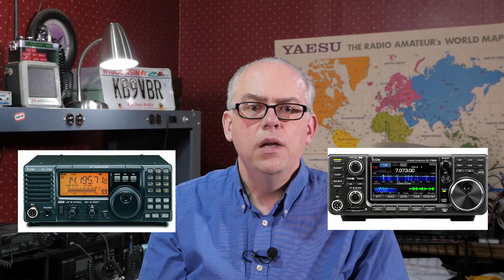Your Questions Answered April 2019 (Licensing, Chameleon Antennas, IC-718 vs IC-7300) Ham Radio Q&A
This month's mailbag is overflowing with questions. In this episode I follow up on some previous videos and tackle the following:

ARRL Petition to allow Technicians HF Privileges: 00:45
Renewing an expired amateur radio license: 03:26
DMR radio mobile hotspot: 04:18
Chameleon P-Loop magnetic loop in NVIS mode: 05:06
Why to crimp Anderson Power Pole connectors: 06:17
Choosing between the Icom IC-718 and IC-7300 transceiver: 07:35

Colophon:
Camera - Panasonic GH4
Lens - Panasonic 12-35 f2.8
Microphone: Azden Pro-XD wireless lav